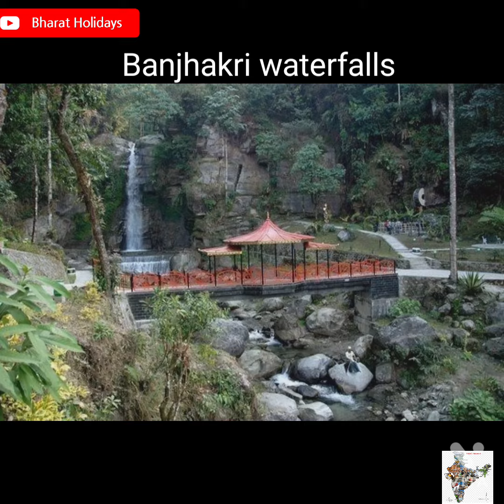Gangtok Sightseeing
Dear Friends ,

Gangtok is the capital of the mountainous northern Indian state of Sikkim. Established as a Buddhist pilgrimage site in the 1840s, the city became capital of an independent monarchy after British rule ended, but joined India in 1975. Today, it remains a Tibetan Buddhist center and a base for hikers organizing permits and transport for treks through Sikkim’s Himalayan mountain ranges

For any queries, feel free to shoot me an email

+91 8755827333